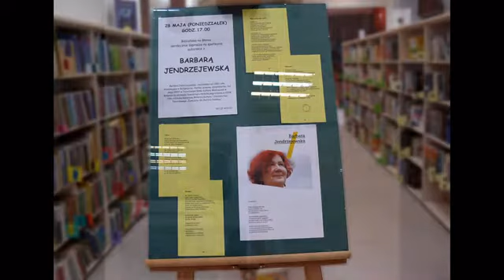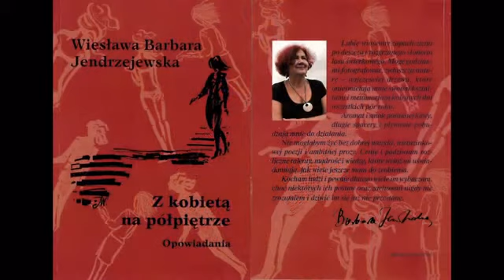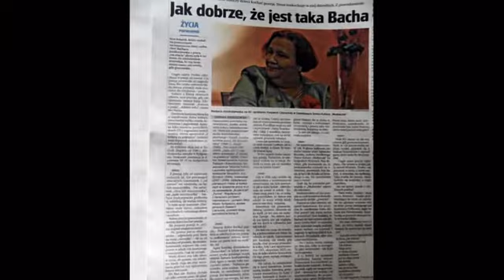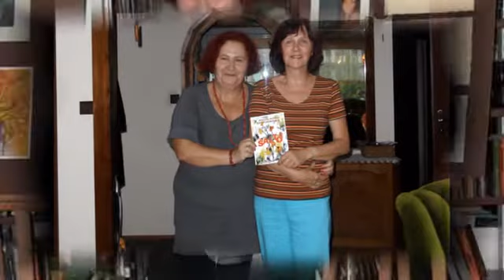25 lat pracy literackiej W. Barbary Jendrzejewskiej - BACHY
"I choć życia, psiamać popołudnie, jest cudnie", mawia słowami piosenki Maryli Rodowicz, BACHA - Barbara Jendrzejewska - poetka, pisarka i animatorka kultury; kobieta spełniona:)
DEBIUT LITERACKI BACHY w "Faktach" nr 39/ 1987
debiut radiowy u Jerzego Sulimy- Kamińskiego w Polskim Radiu w 1986.